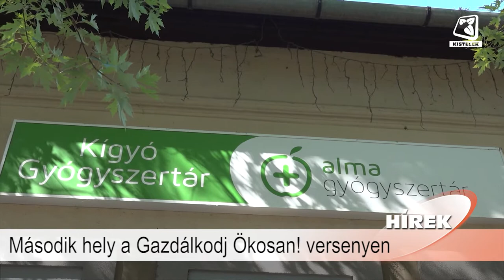Híradó 2022.07.29.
- A Tóalj utcai tűzeset részletei
- Második hely a Gazdálkodj Ökosan! versenyen
- Az Úszó és Sport Tábor részletei
- Katasztrófavédelmi hírek